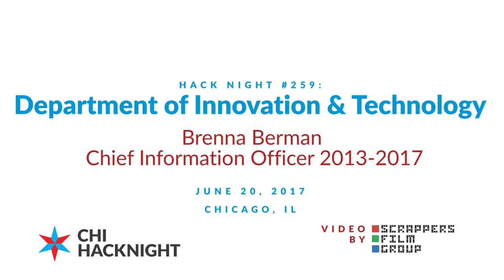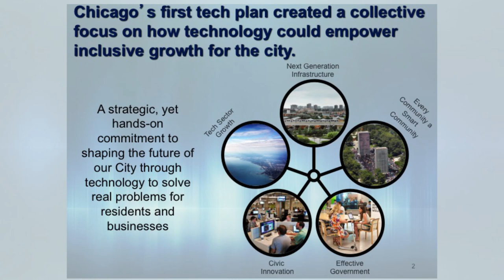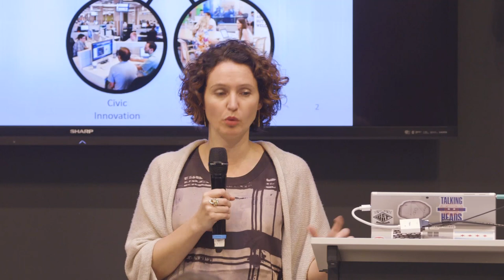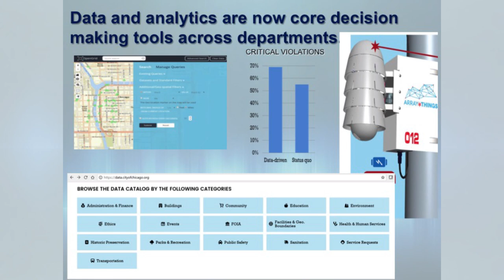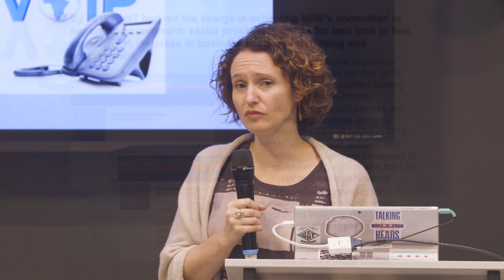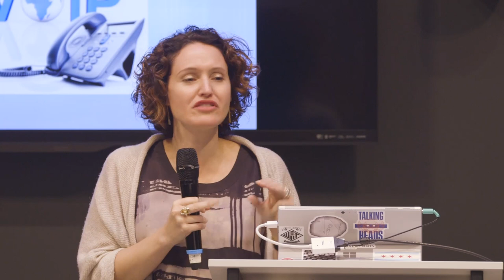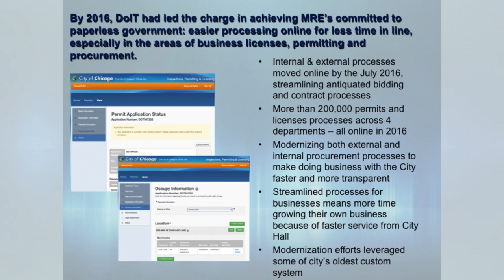Chicago Chief Information Officer Brenna Berman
Five years leading the second largest municipal IT department in the country is a journey marked by equal parts exhilaration, frustration and pride.

Just two months after leaving her position as CIO, Brenna Berman shares achievements and reflections from her time at the City of Chicago Department of Innovation & Technology.